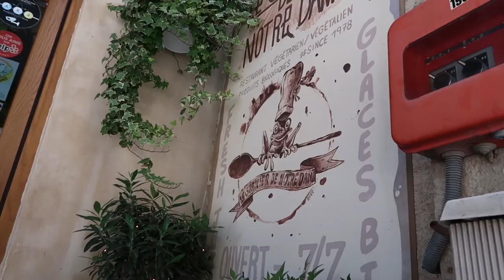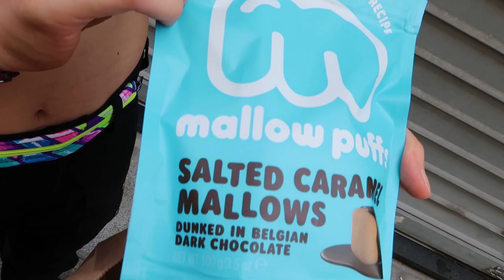Vegans in Paris - Day 4 Europe Trip Vlog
Today I just wanted to show you around Paris and hear the sounds with us, maybe also let you know the curse word i learned. lol It's so fun to just walk around and explore there. I hope this gives you a glimpse into what it's like if you've never been. We also got to chill with Cheryl of Non Stop Paris again.

📚My "100 Things to Get Rid Of" book

Follow LIVIAZ!

🐌 mail:
7111 Santa Monica Blvd. Ste B-117

🎵:   300 Violin Orchestra Fast Version - NCM Epic Music Ender Guney